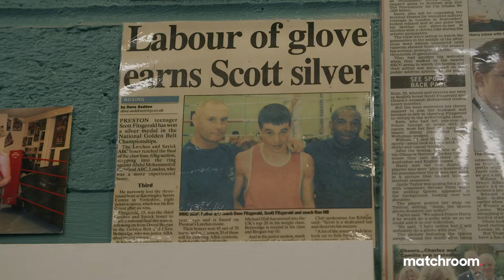"I want Fowler or Cheeseman by end of 2021"- Scott Fitzgerald is back!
Fitzy's back! After a period out of the ring, Scott Fitzgerald is back this Saturday on the Chisora vs Parker undercard. The 14-0 Preston star reveals he's put his out the ring troubles to one side to focus on getting back amongst a thriving 154lbs division. Having wins on his record that include Anthony Fowler and Ted Cheeseman, Fitz is open to a return with either man to prove he's the number one in the Country